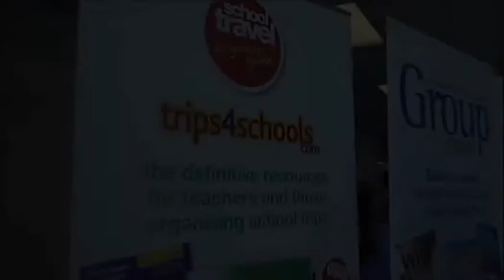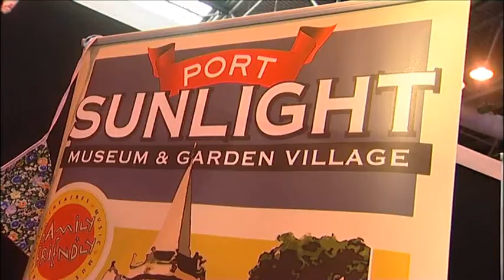Group Leisure & Travel Trade Show 2011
We look back at the GLTT 2011 and talk to exhibitors to see what they thought of the two day specialist travel show at the NEC, Birmingham. Thousands of visitors looking for ideas, contacts and advice for potential group trips and holidays went away happy, from what is the number one event of its kind in the UK. The 2012 show dates are 19th and 20th Sept at the NEC.